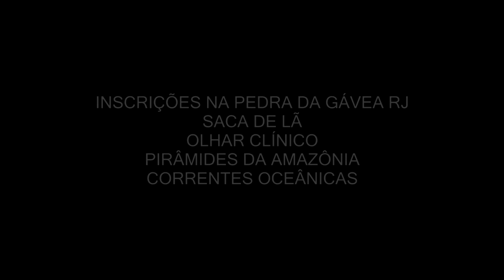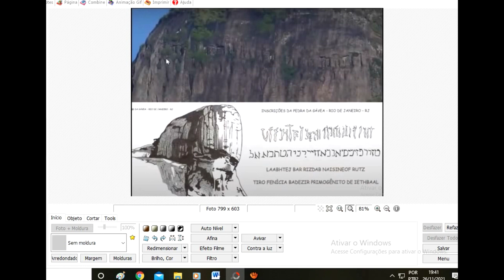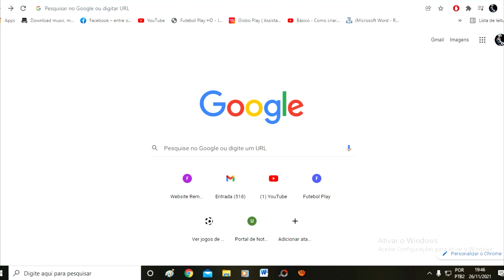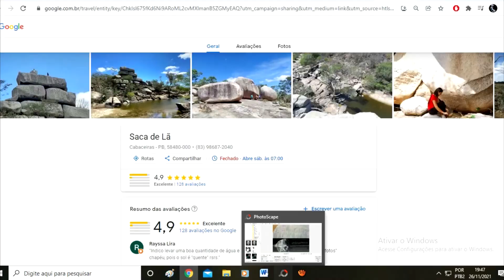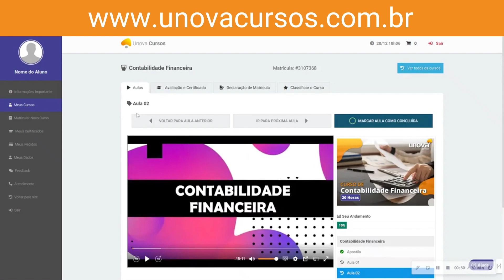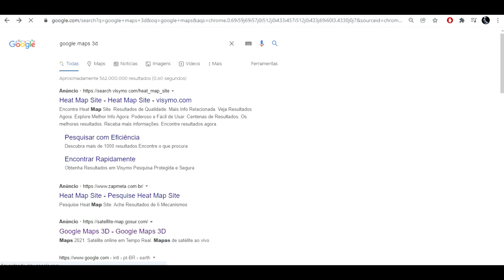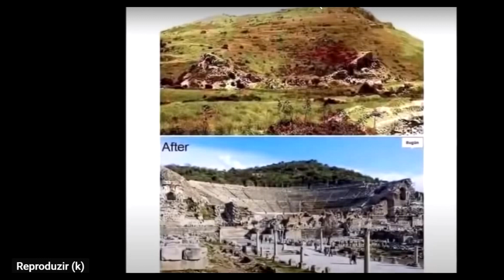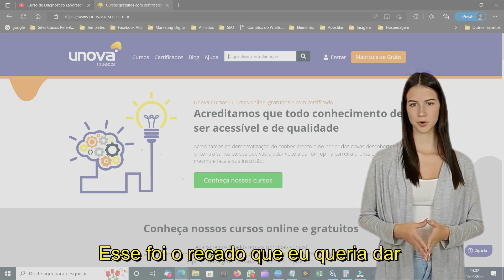Descobrindo as Origens: A Pré-História do Brasil | Curso Online pela UNOVA CURSOS - Aula 02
Explore as raízes fascinantes do Brasil com nosso curso online sobre a Pré-História do país. Desde os primeiros habitantes até as culturas indígenas, mergulhe em uma jornada histórica que revela os segredos das civilizações antigas que moldaram nossa terra. Com a orientação de especialistas, você descobrirá artefatos, rituais e modos de vida pré-históricos que nos conectam ao passado distante.